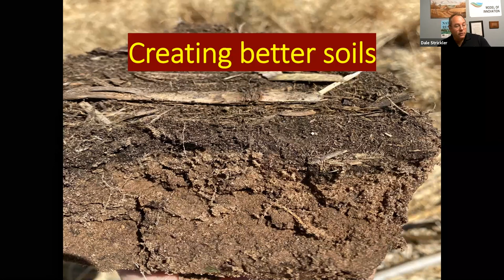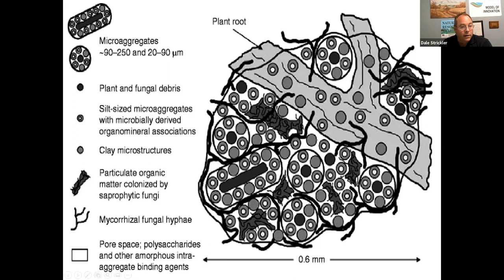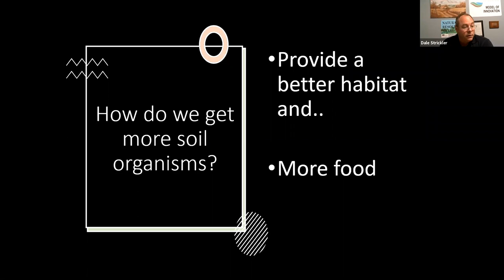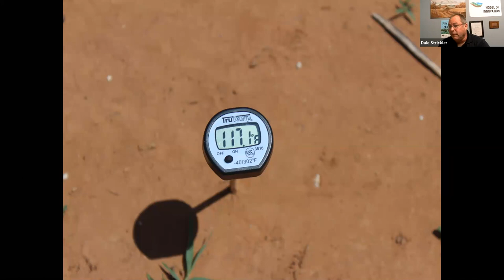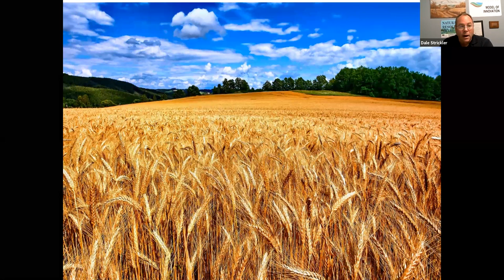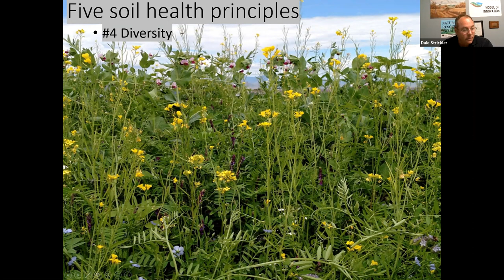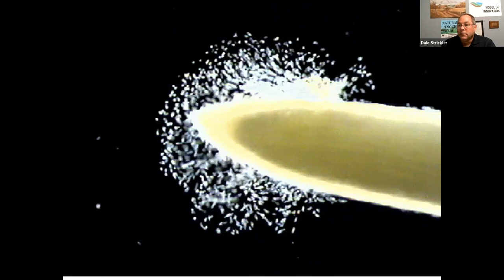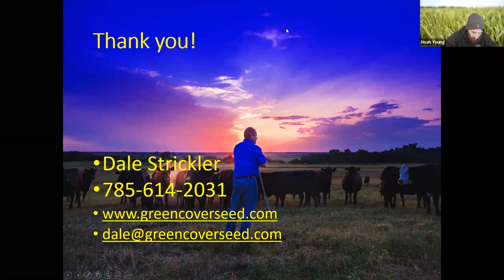Restoring the Skin of the Earth with Dale Strickler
Dale Strickler addresses the 5 principles of soil health and why tillage is one of the most counter-productive practices for soil health.